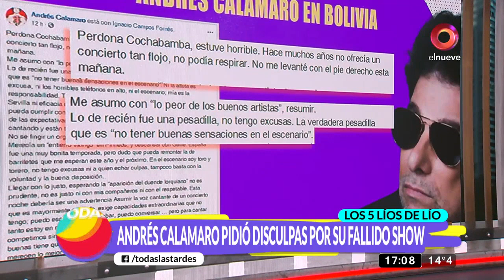Los 5 líos de Lío: ¡Escándalo en el boxeo femenino! Pesaje, besos y piñas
Lío Pecoraro nos cuenta todo sobre el retiro de Jorge Lanata de los medios para cuidar su salud, la reconciliación entre Mirtha Legrand y Esmeralda Mitre, el pésimo show de Andrés Calamaro en Bolivia, las lapidarias declaraciones de Jorge Lafauci contra Mirtha, Tinelli, Lanata y los Youtubers y el escandaloso pesaje de la boxeadora argentina Soledad Matthysse y la polaca Ewa Brodnicka.